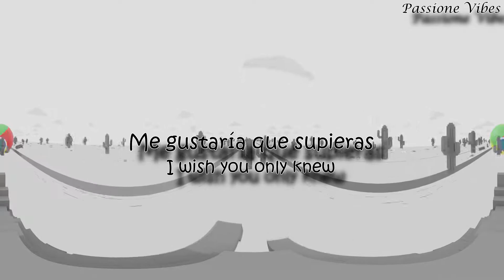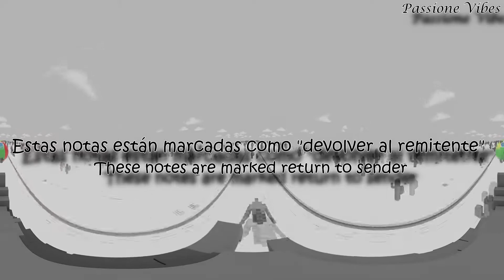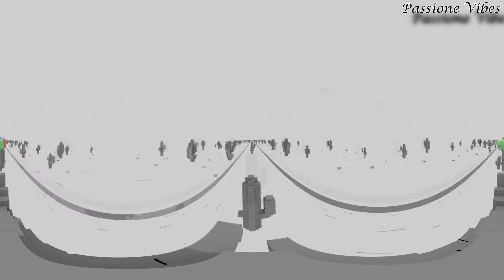Foo Fighters - See You || Sub Español || Lyrics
➤Artist: Foo Fighters
➤Song: See You
➤Álbum: The Colour And The Shape (1997)